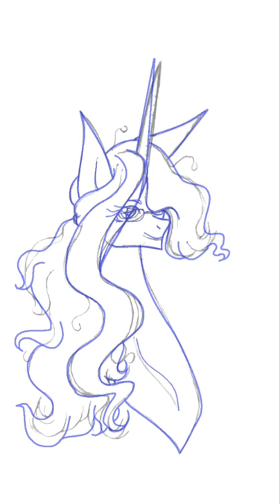The character OCS I designed to represent myself part 1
Hey everyone, hope you are all doing okay.

Art software: Ibis Paint X
Edotng Software: Video maker for YouTube